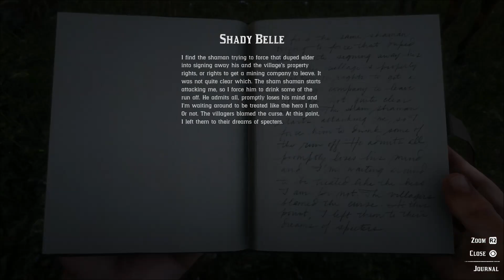Red Dead Redemption 2 Episode 169 : Simp Twins Return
No idea how those barrels broke